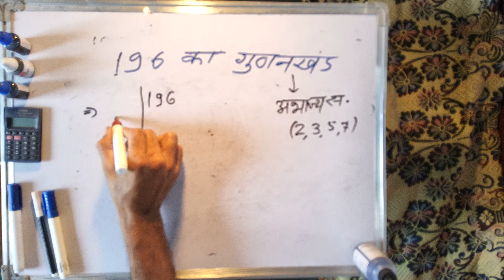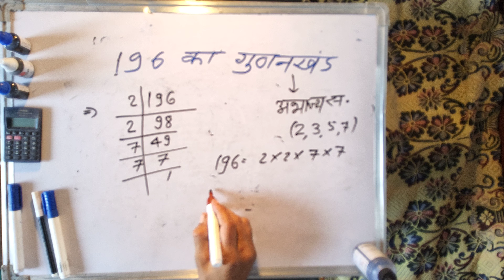196 का गुणनखंड | 196 ka gunakkhand | 196 ka lcm | Maths | Hindi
196 का गुणनखंड | 196 ka gunakkhand | 196 ka lcm | Maths | Hindi
hcf lcm,